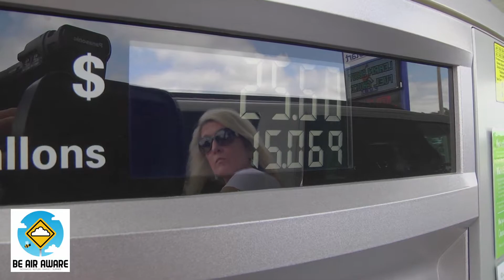City of Wichita - Ozone Alert Day Actions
For more information regarding air quality and what you can do to beairaware visit wichita.gov/ozone and follow @BeAirAwareKS on Instagram and Twitter.